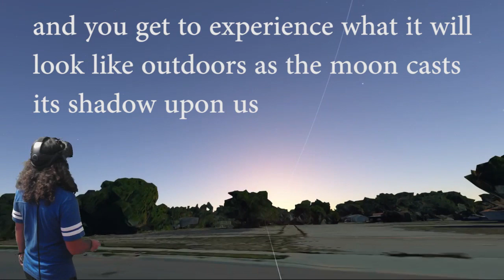Google Earth VR: Solar Eclipse Update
Google Earth VR Promo for the VR Station